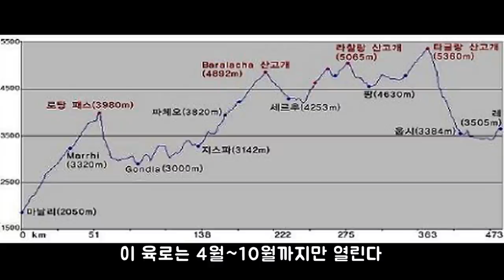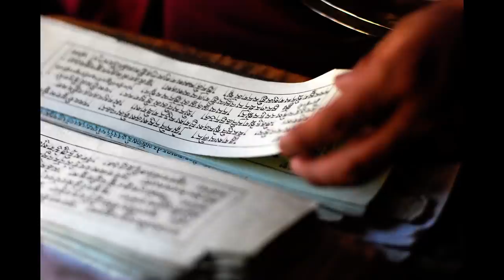인도 라다크 레 판공초 배낭여행, 스님따라 인도 라다크 순례여행, 라다크축제